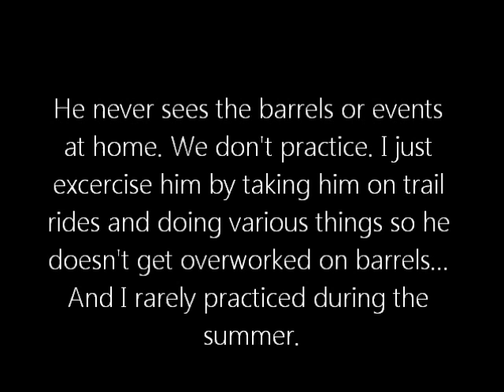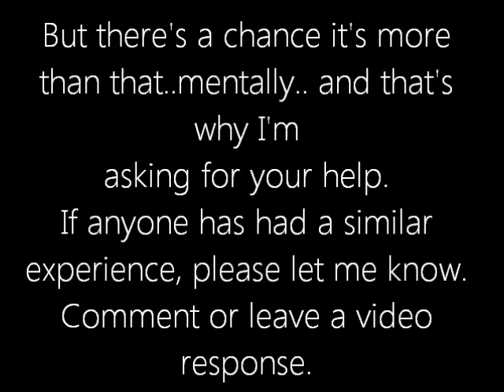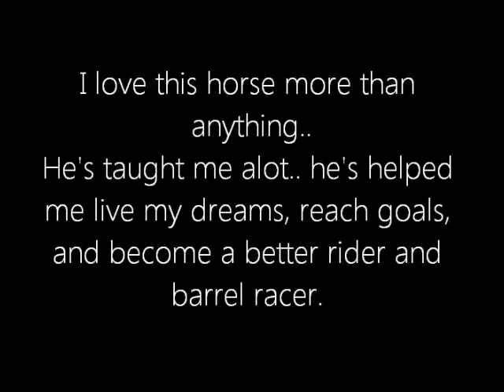i wont give up..